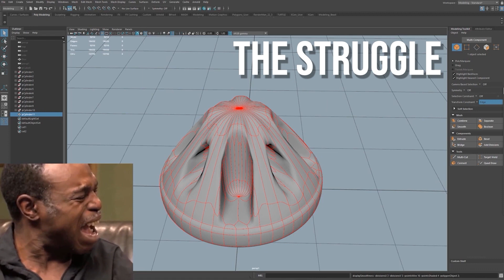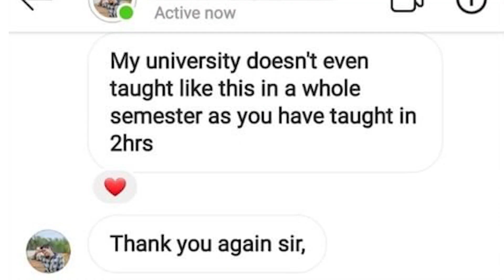From 3D Hobbyist to 3D Pro in A Week! [FREE TRAINING]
This is a free, limited-time training designed to turn you from hobbyist to hired professional 3d artist.

I've packed over a decade's worth of professional 3d experience into one training event. You'll learn my complete workflow for 3d modeling, UVs, and texturing, all in one training.

Thru my paid online courses and one-on mentoring, students have paid me to access this very system that has helped them achieve their career goals. For a limited time, I’ll be sharing this very system with you for free inside of my training.

✔️No fluff.

✔️No filler.

This training will change how you create 3d models and possibly your career!